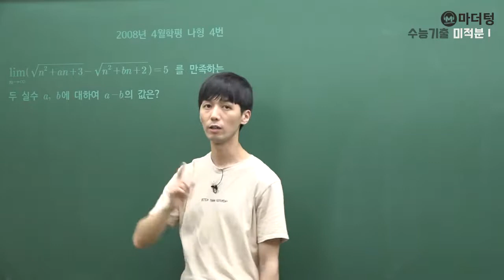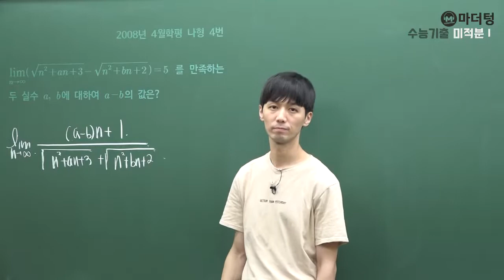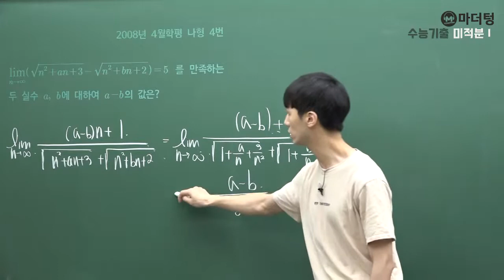[마더텅] [미적분1] 2008년 4월학평 나형 4번 (풀이 : 손광현 선생님)